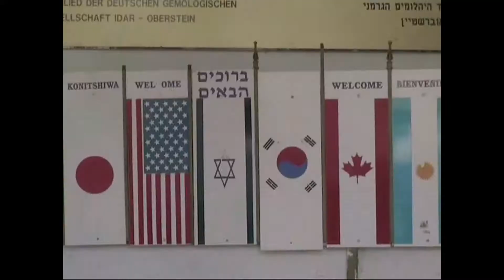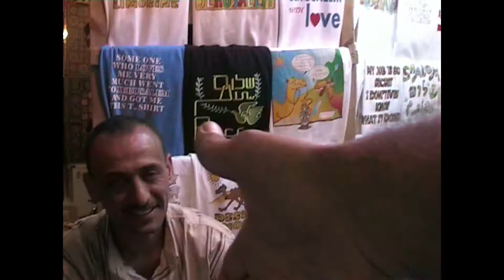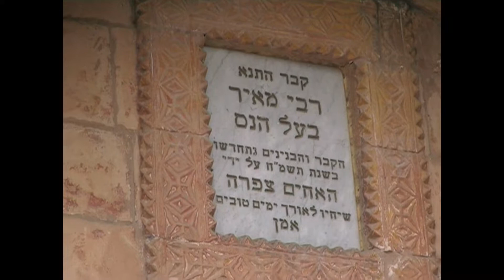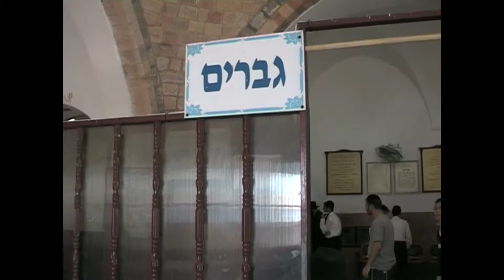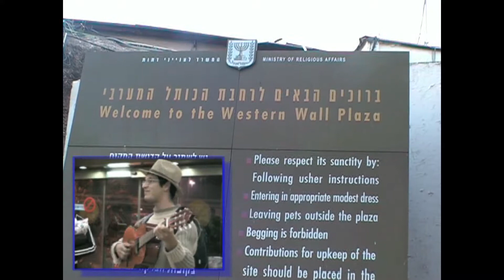Ash Welcome To USME ISRAPAL HD1080 © UK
Ash Welcome To USME ISRAPAL
Ash Welcome Myself @shalom_Achad Ash Welcome To London Man Dedicated to All at ashwelcome , i @Shalom_Achad Ash Welcome Happy! , to be ,Introducing (Copy What i Do in This Video) Welcome From Your City New Project i Named "Ash Welcome To Your City" Ashwelcometoyourcity* Hash Tag Started 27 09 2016 ...*, This New Project Hopefully Continue The Successful "Ash Welcome To London Man" Project Created By Me Ash Elmic @Shalom_Achad​ Since 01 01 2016

That is A Continuation of Ash Welcome To Israel , "Shalom From Israel", That i Created & Runing Since 2004 , This New Project Ash Welcome To Your City Hopefully Anyone to Make a , * "Welcome to Gaza " *, Project, or "Welcome to Bagdad " and Welcome To Islamabad , Erbil , Syria , Moscow , NewYork , Canberra , Hong Kong , China , Delhi or india and so on from all over the world we apply the solution and Pull Down the Politic Senselessness of our Senseless Leaders Divides Between us Beautiful People of Peace & Love Internet Online World Without Borders to Offline World Without Borders. Do You Get The Idea Now?

My ,Vision, For All More Peace & Hope BeYours Too, That All ,From All Over The World, Will Join ,The International "Ash Welcome To Your City" Project, or if You Like Your Country and Make Changing My Name Ash To Your Name Like For Example John Welcome To india Making Your Own Hash Tag Like JohnWelcometoindia or Istanbul, New York, Moscow, Brazil, Africa or as You Like Your Community Be Independent ... and by Your Free Choice Add The Central Hash Tag ashwelcometoyourcity so we all enjoy each others projects from all over the world in one place like this for example as for my clips

Also add other hash tags to make as much as possible promotions to this projects of all of us together as one movement to more peace, love and introduction of others to each other making us more familiar to each other in our world, londonislovinit repost atsocialmedia jewslam jewslams monohuman mindset nomorewars weareallone one